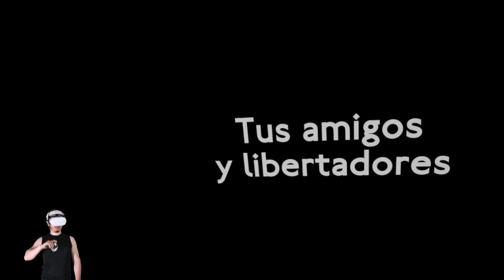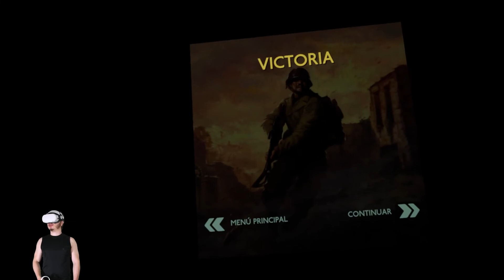MEDAL OF HONOR VR - JOGANDO DE SNIPER - GAMEPLAY PARTE 5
Medal of Honor dispensa apresentações, a franquia ja tem mais de 20 anos, começando sua história lá no clássico PS1. Above and Beyond é uma versão exclusiva para VR , os desenvolvedores fizeram um excelente trabalho no jogo. Embora tenha outros jogos de tiro com semelhantes ou até mesmo melhores mecânicas... Medal of Honor se destaca por possuir uma campanha completa, imersiva, muito bem trabalhada e divertida claro.

O fato do jogo se passar na 2ª guerra mundial, nos permitindo utilizar armas da época, cada uma com suas características e diferentes formas de recarga, tornando a gameplay muito divertida e dinâmica, nos deixando curiosos para experimentar todas as armas disponíveis.

Os gráficos e efeitos sonoros são de altíssima qualidade, mas se faz necessário uma maquina potente para conseguir rodar com tudo no máximo, o que é um requisito opcional, pois até mesmo no médio o jogo fica incrivelmente bonito.

Canal novo pessoal! Então se você gostou do vídeo, nos dê aquele apoio! Não deixe de clicar em "Gostei" e Comentar (vou adorar responder a cada um de vocês)!